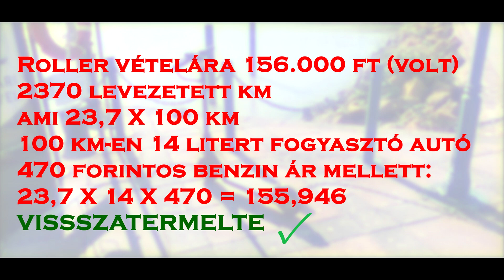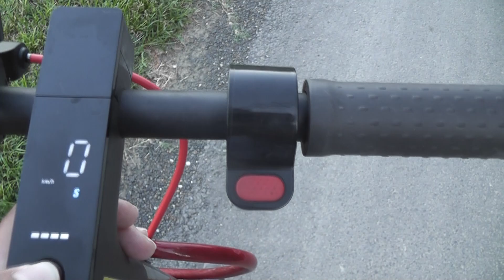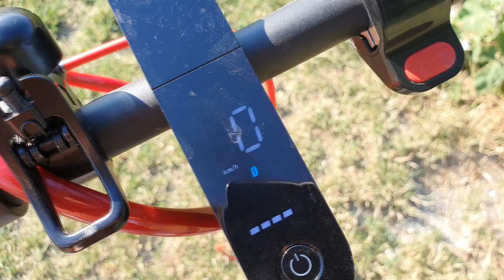Ingyen Elektromos Roller + Nyaralás (Balaton)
Jóval korábban jött el ez a dátum, hogy a roller visszatermelje az árát, újra beszélek róla kicsit, úgyis leszedtem a múltkori rolleres videómat. Összekötöttem a nyaralással ezt az egészet, így a videóban is összefűzöm e kettőt.